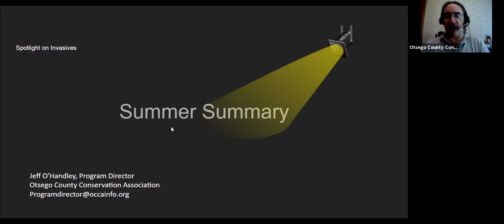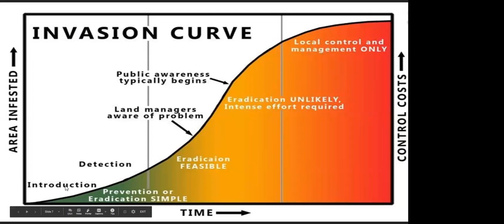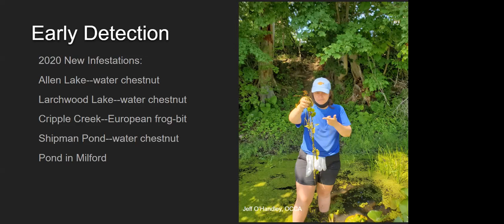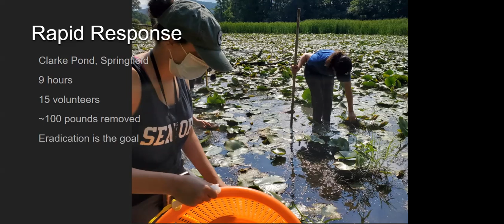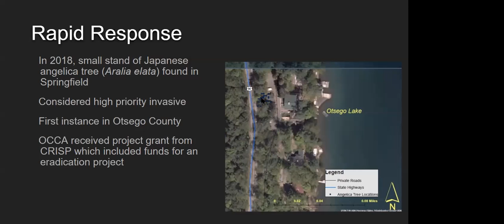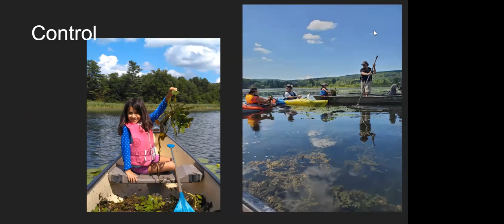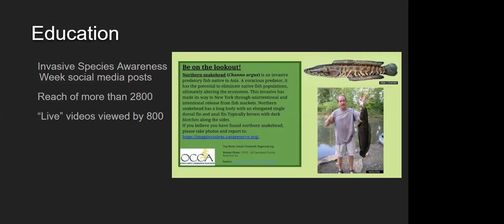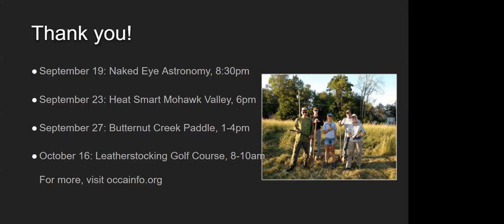Spotlight on Invasives: Summer Summary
Join our Program Director, Jeff O'Handley on an overview of this summers Invasive Species management work done here at OCCA.